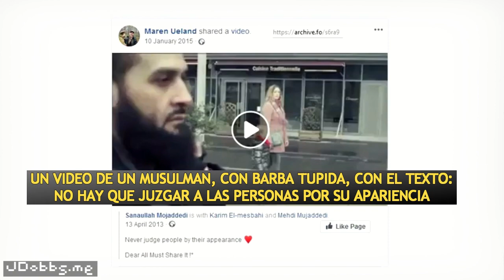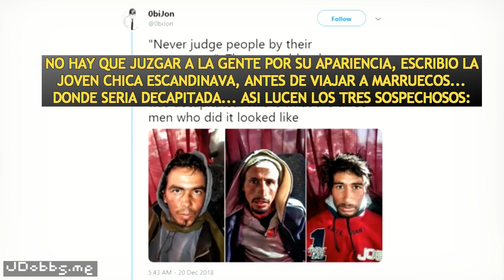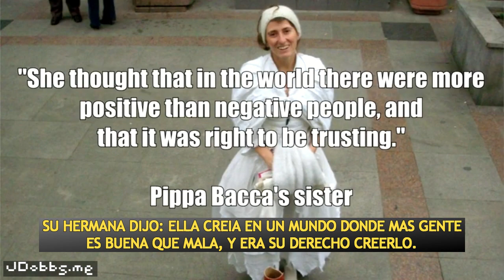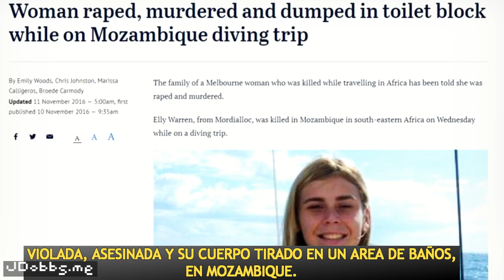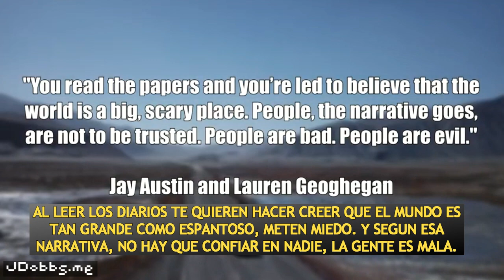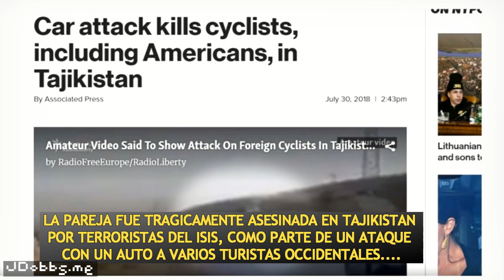Paul Joseph Watson: La Tragedia del Relativismo Cultural.-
PJWatson analiza los casos tragicos donde
el relativismo cultural se cobra victimas inocentes
sacrificadas en el altar de lo politicamente correcto.-

Subs en español x jota dobbs.-

_Tu ayuda es FUNDAMENTAL para que este canal pueda
seguir en YOUTUBE_ al estar desmonetizado.